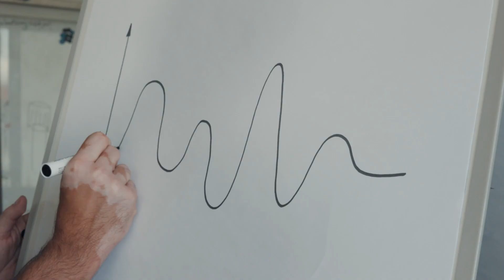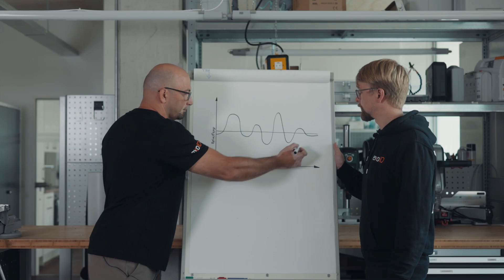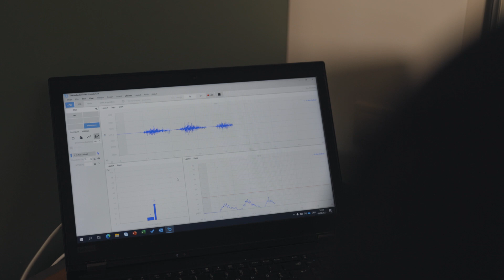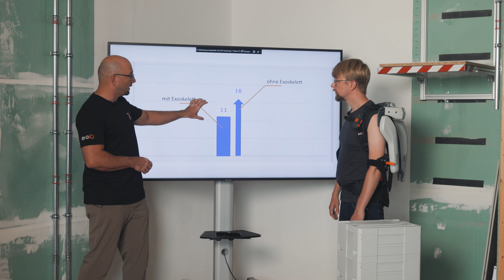Sind Exoskelette nur für erkrankte Menschen?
Exoskelette sind Unterstützungssysteme für menschliche Bewegungsabläufe, die einwirkende Kraft von schwächere auf stärkere Körperregionen umleiten. Bis auf besonders Technikbegeisterte kennt die breite Öffentlichkeit diese Art von Produkten noch nicht. Die exoIQ Spezialisten Andreas und Björn gehen heute im exoIQ Videoblog der oft gestellten Frage nach, ob Exoskelette im Arbeitskontext nur für Personen mit speziellen Vorerkrankungen sind. Und selbstverständlich bleibt es nicht bei einer theoretischen Diskussion! Ein Experiment soll zeigen, wie Björn von einem Exoskelett tatsächlich entlastet wird.

Weiterführende Links (Stand 10/2022) zu den angesprochenen Themen rund um Erkrankungen des Muskelskeletts und Medizinprodukte: